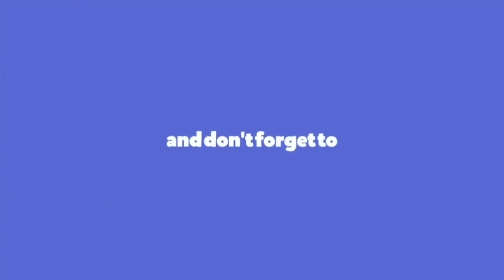കഴിഞ്ഞ ദിവസം തെരട്ടമ്മലിൽ 2 കാറും ഓട്ടോയും കൂട്ടിയിടിച് അപകടം.